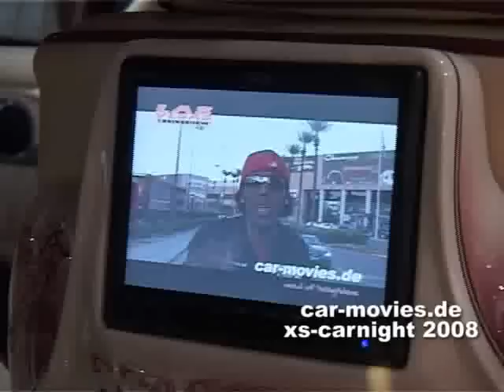XS-Edition.de XS-CARNIGHT 2008 by car-movies.de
XS Edition 2008 by car-movies.de
einige Eindrücke der XS-Carnight 2008
incl YAKUZA PHAETON